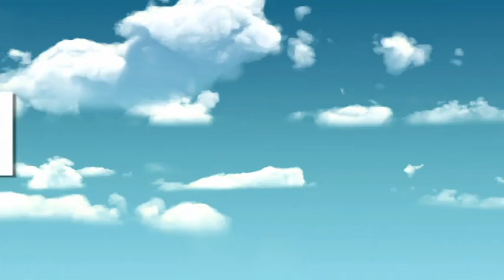Prince Lorenzo's Top 3 Greatest Moments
Watch Big Brother's Prince Charming, Lorenzo relive his top 3 moments from inside the famous celebrity house.